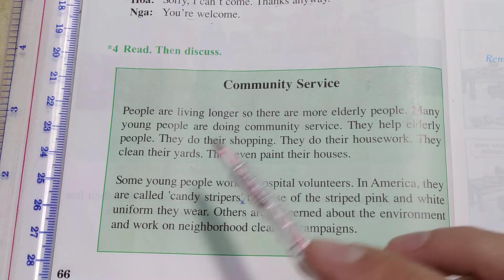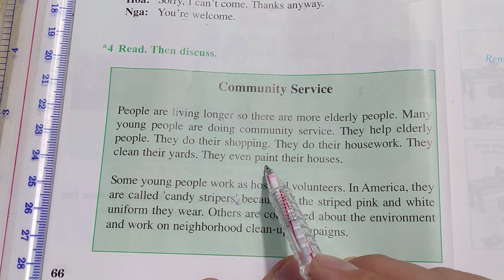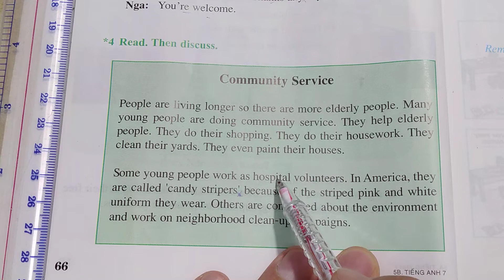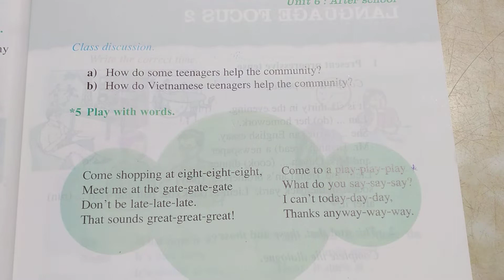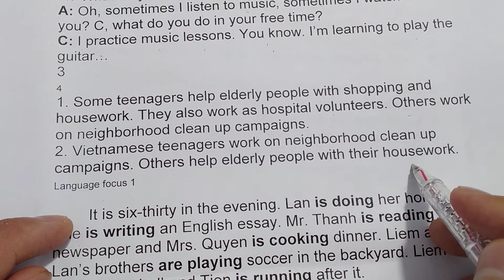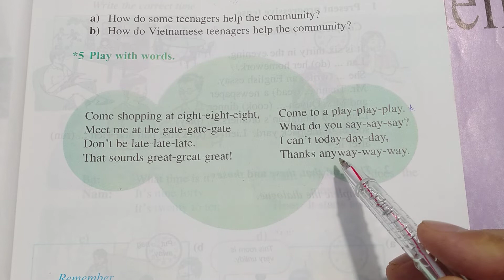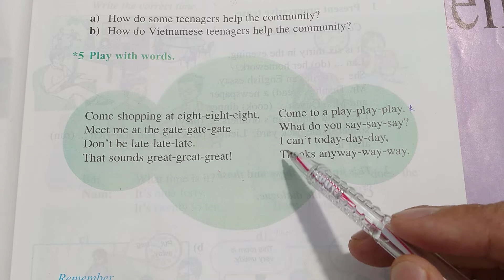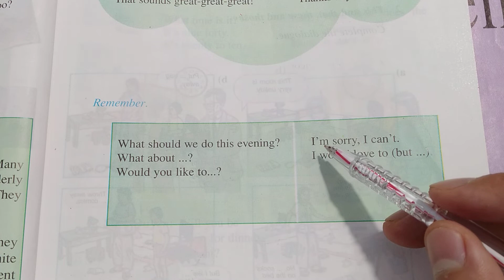Tiếng Anh lớp 7 - Học SGK - Unit 6: After school - B: Let's go - 4+5: Read...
- giải đề ôn thi lớp
luyện nghe tiếng anh lớp 7 unit 6 - sách cũ - giúp các e hoàn thiện kiến thức nghe tiếng anh 7